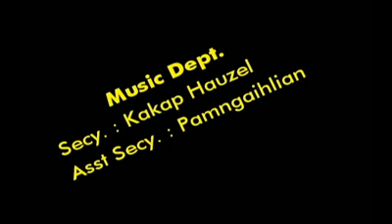BYF Kanaan:BYF DAY_2013 ZATNA COLLECTION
BYF KANAAN 2013,
BYF DAY_2013 Photo Slide Video.
Prepare by: Kakap Hauzel@Hauzel Kap
Lim kepbitna leh ki polh limna ding kia leh Pathian' min thupi' nadi a zat ding ahi. A hoihlou a zat phal ahi kei.
Hiai video a om teng BYF Kanaan Van poimoh ahi.
c.hauzelkap2016